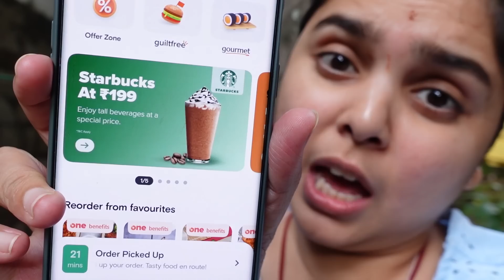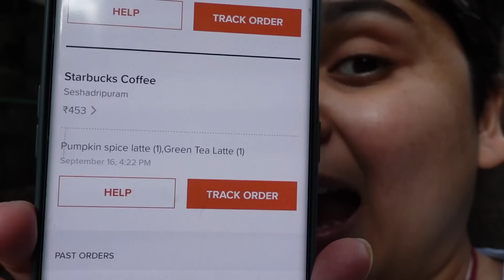Steroids and The Sugar Spike || My MS Treatment Journey || Vanity Rehab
Steroids and The Sugar Spike. My MS Treatment Journey.